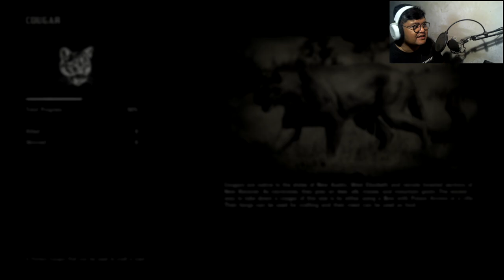RDR2 | TIPS RDR2 | BELAJAR CARA MEMBURU YG EFEKTIF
5 Kategori hewan buruan berdasarkan ukuran.

1. Small animals : Seperti tupai, ular dan kodok bisa dibunuh dengan panah yg menggunakan anak panah "small game arrow".
2. Moderate animals : seperti kelinci dan angsa bisa dibunuh dengan menggunakan "varmint rifle".
3. Medium animals : Seperti coyote, musang, rubah bisa dibunuh dengan menggunakan Panah, throwing knives, repeaters, rifles and sniper rifles, tapi repeater adalah yg paling cocok.
4. Large animals : Binatang yg sulit untuk dibunuh, tapi dapat dilakukan dengan panah dengan anak panah beracun (poison arrow) dan juga Sniper Rifle.
5. Massive animals : Yang paling sulit dibunuh tapi dapat dilakukan dengan Panah dengan anak panah Improved dan juga Sniper Rifle dengan peluru Expres.